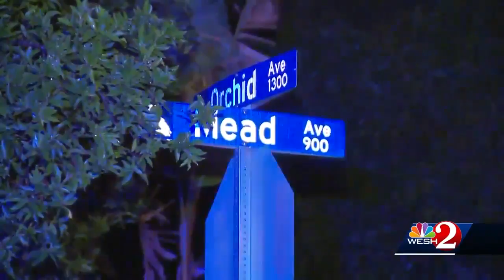Man hospitalized in Winter Park shooting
Michelle Meredith reports.